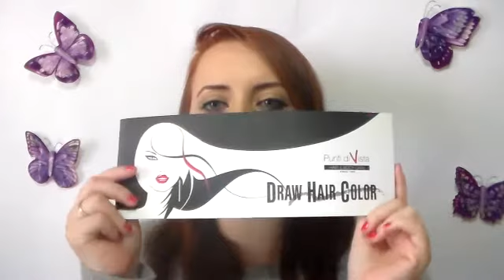COLLAB-HAUL: PUNTIDIVISTA, BIOEARTH...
Ciao Bellezze ♥
Oggi un video un pò diverso dal solito, mi sono arrivate un po di cosine in questo periodo e ci tenevo a mostrarvele in attesa della review! Nel frattempo vi lascio qui tutti i link:

Potete seguirmi anche su:
❥ PAGINA FB
lauramakeup90
lauramart90